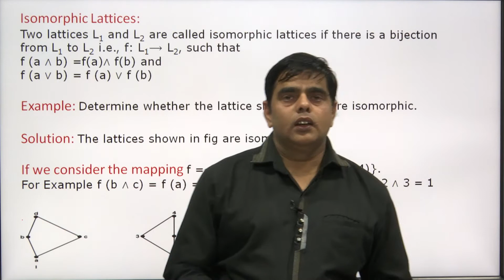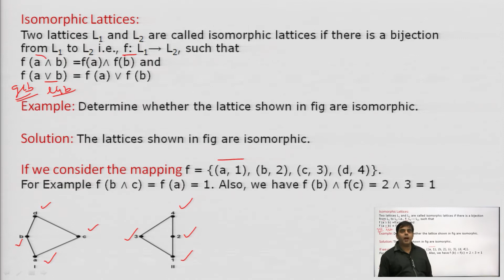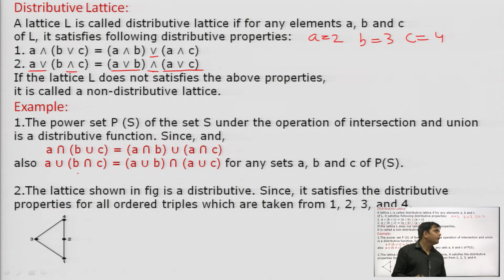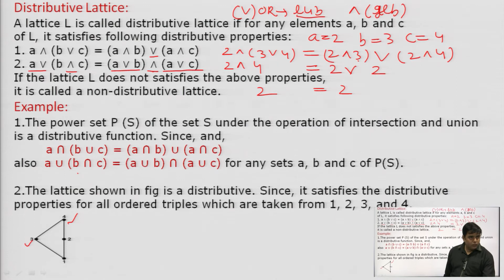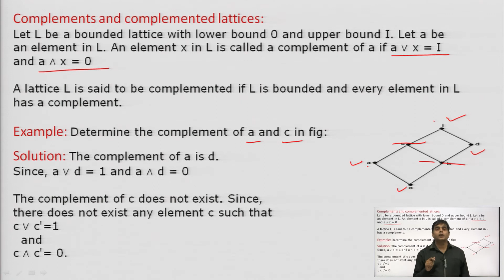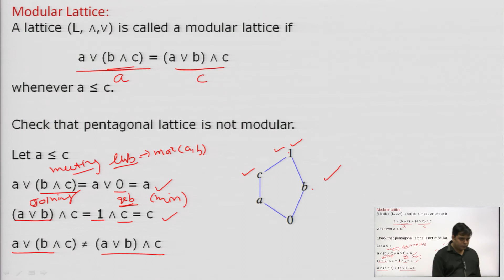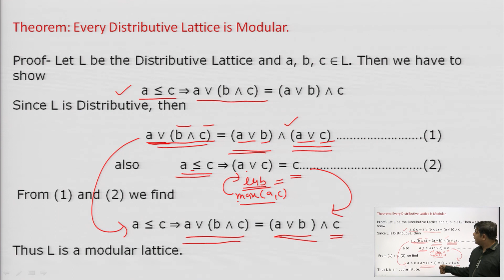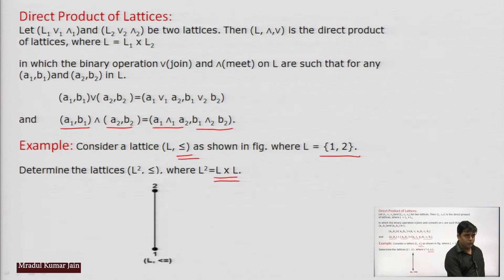Isomorphic Lattice, Distributive Lattice, Modular Lattice and Complemented Lattice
Subject:Computer Science
Course:Discrete Structures & Theory of Logic